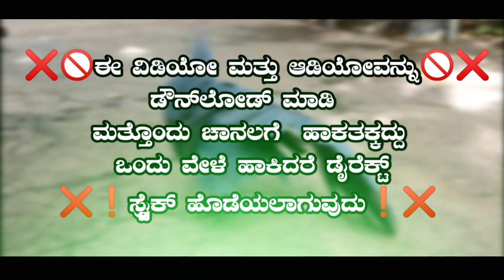||ಕಲಿಯಾಕ ಹೊಕ್ಕಿ ಕಾಲೇಜ||ಇಲ್ಲೆನ ಲವ್ ಮಾಡು ನಾಲೇಜ||Kaliyak Hokki College||Parasu Kolur New Song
🎤𝐏𝐚𝐫𝐚𝐬𝐮 𝐤𝐨𝐥𝐮𝐫 𝐧𝐞𝐰 𝐣𝐚𝐧𝐚𝐩𝐚𝐝💥 𝐬𝐨𝐧𝐠 //❣️ 𝐔𝐤 𝐣𝐚𝐧𝐚𝐩𝐚𝐝 𝐟𝐢𝐥𝐥𝐢𝐧𝐠 𝐬𝐨𝐧𝐠 // 𝐧𝐞𝐰 𝐥𝐨𝐯𝐞 𝐝𝐣 🥰𝐣𝐚𝐧𝐚𝐩𝐚𝐝 𝐬𝐨𝐧𝐠😍

🔴Song:ಕಲಿಯಾಕ ಹೊಕ್ಕಿ ಕಾಲೇಜ  ಇಲ್ಲೆನ ಲವ್ ಮಾಡು ನಾಲೇಜ

🔴Singer: Parasu Kolur

🔴Lyrics:Parasu Kolur

🔴DJ MiX: DJ Siddu Kumathe

🔴Camera & Edit: Holabasu Machakanur
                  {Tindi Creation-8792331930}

🔴Publishe: @Prashant Madar

🔴Photo Edit: AK Editing Soragaon{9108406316}

🔴Atmiya Geleya: Shreekant Poojari